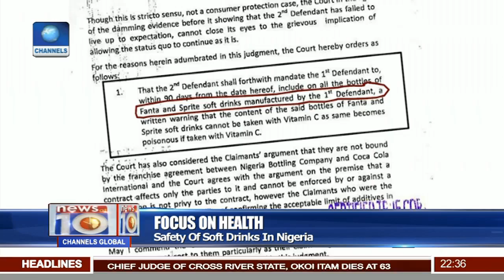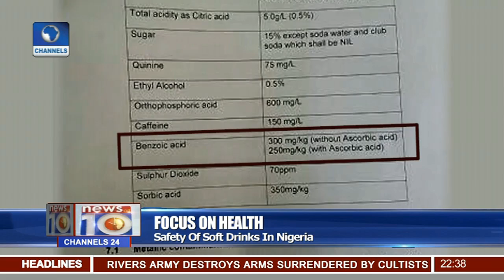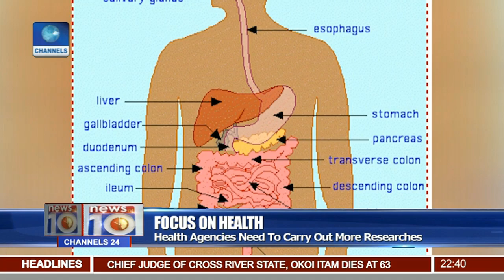Focus On Health: Safety Of Soft Drinks In Nigeria